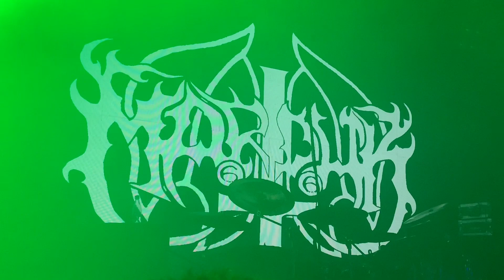Marduk - Live in Bogota, Colombia (Oct 21st, 2023) FULL SET